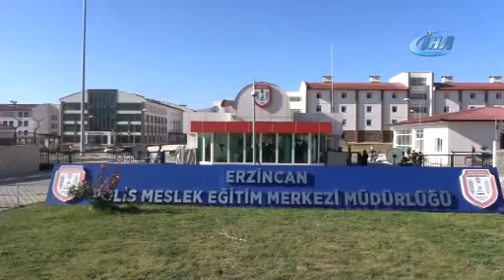FETÖ Davası Başladı